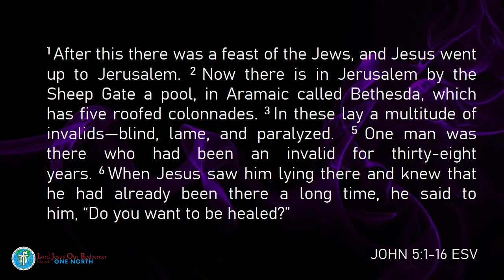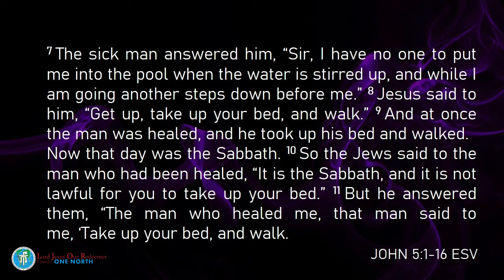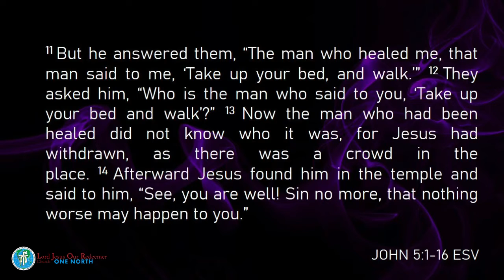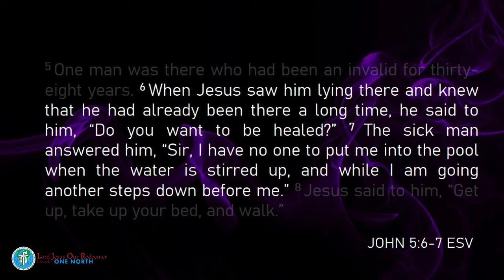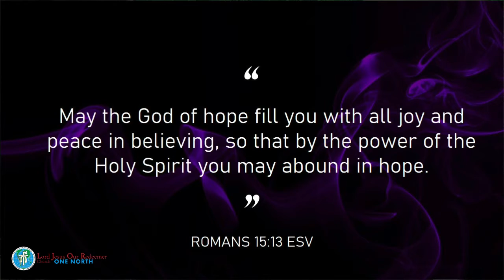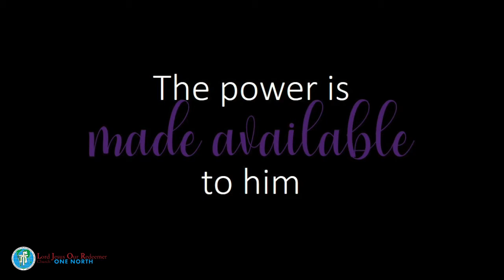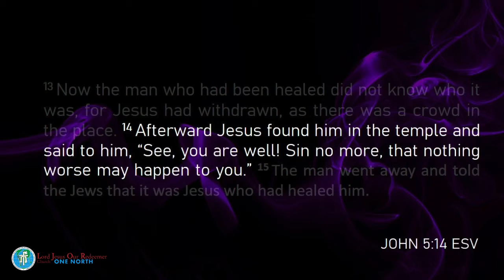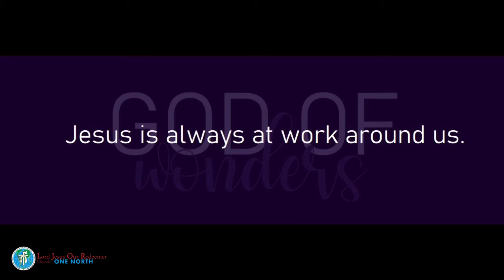Healing a 38 Year Invalid | Pastora Marilou Regalado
Welcome to LJOR 1North ONLINE! Online Worship Service with the series titled "God of Wonders" with Pastora Marilou Regalado.
LJOR NCR North District.